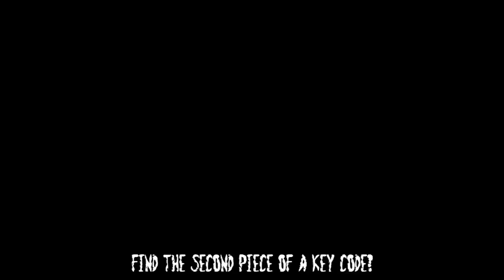Nightwatchmen Stories: Zombie Hospital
minecraft|name: Elmoyoo69

Español.

English.